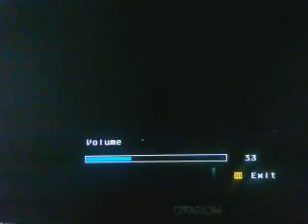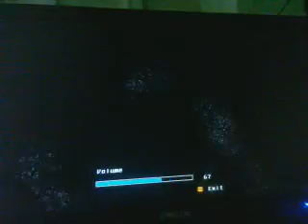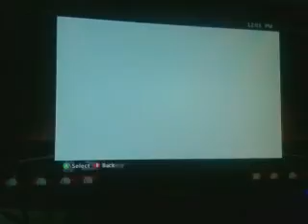ballin brothers 1st nba 2k13 video